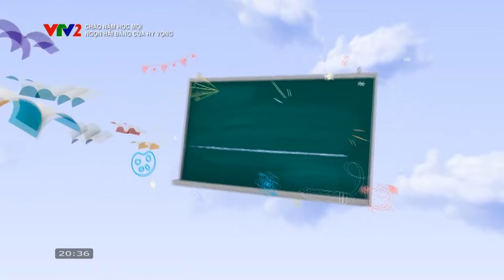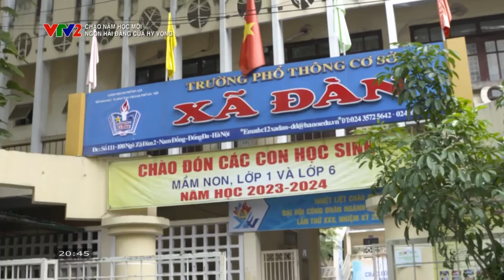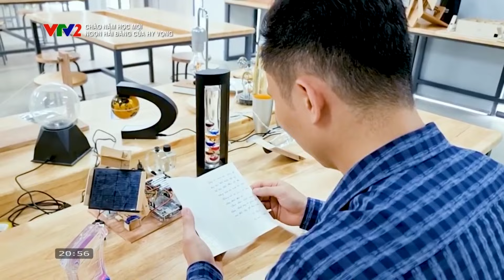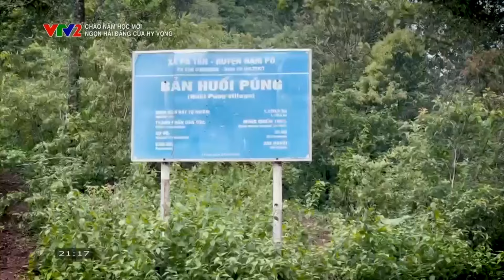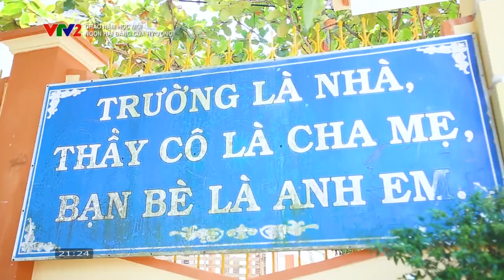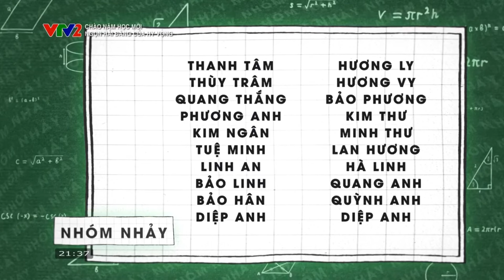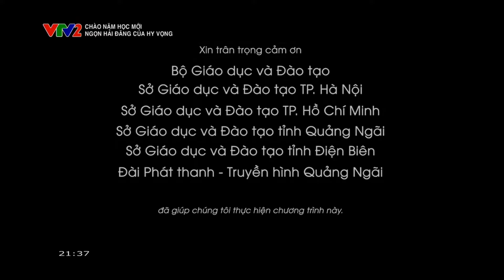Chào năm học mới - Ngọn hải đăng của Hy vọng | VTV2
Một năm học mới đã bắt đầu, bước qua những khó khăn, vượt qua những thử thách của nghề gieo kiến thức, các thầy cô lại tiếp tục cùng đồng hành với các thế hệ học sinh, tiếp thêm những hy vọng vào một tương lai tốt đẹp phía trước.